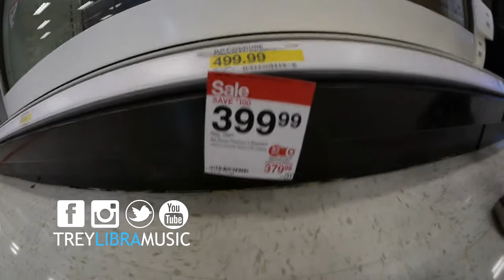"Mini Tripod Run" The Balance Of Libra (VLOG 51)